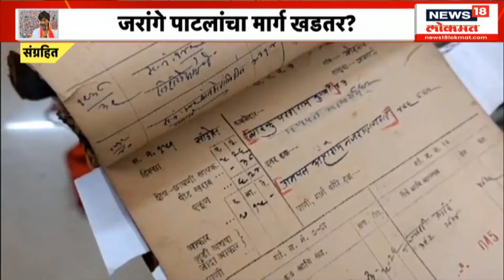Maratha Reservation : कोकणातील मराठ्यांची वेगळी भूमिका, Manoj Jarange Patil यांचा मार्ग खडतर?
Special Story : Maratha Reservation | कोकणातील मराठ्यांची वेगळी भूमिका, Manoj Jarange Patil यांचा मार्ग खडतर? | Maharshtra Politics | Marathi News

politics Producer - Sanket Golatkar | Editor - Sanket Golatkar | Uploading - Sanket Golatkar